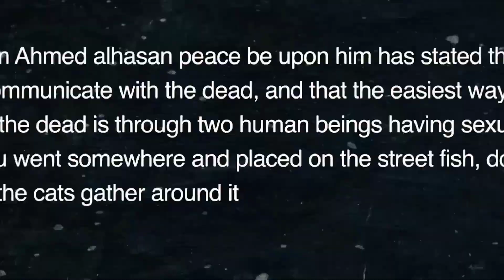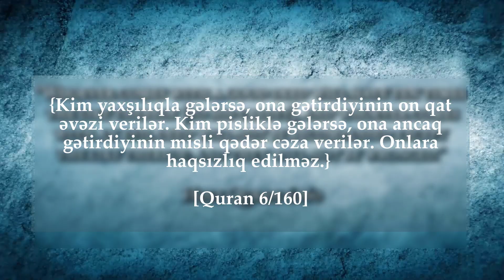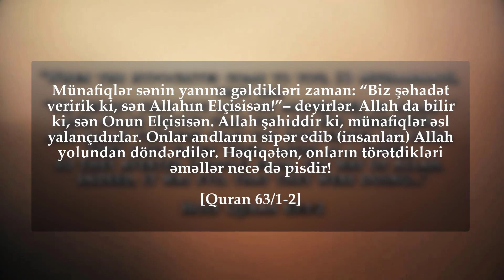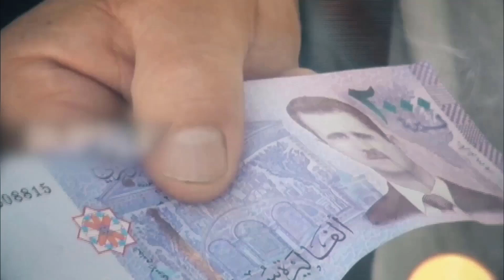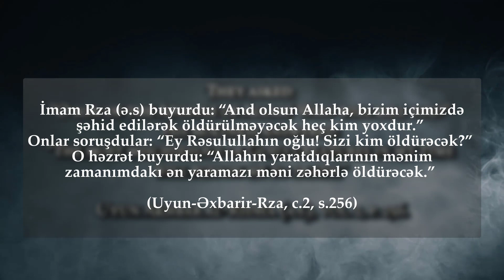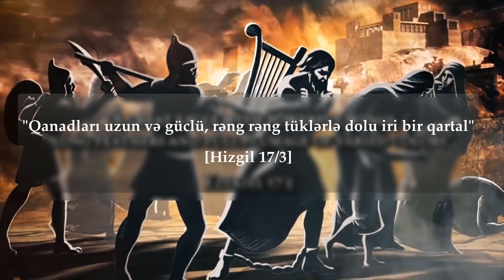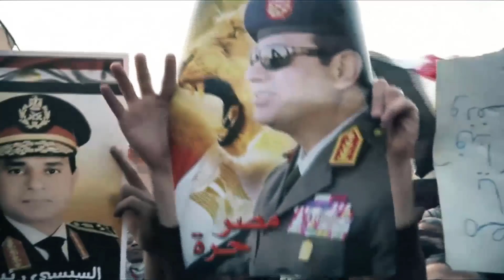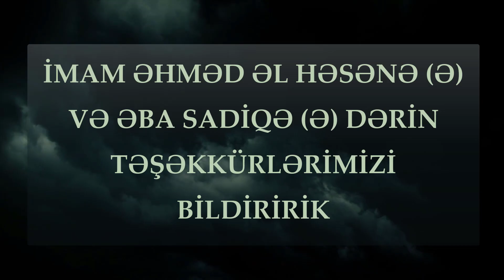Qayıdanlar | Bölüm 7 | Bəşər Əsəd, Obama, Qəddafi və digərləri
İmam Əhməd əl Həsən (ə.s) buyurmuşdur: “Dünyada ən murdar və zərərli siyasi varlıqlar bunlardır: Tramp, Ərdoğan, Xamenei, Putin, Sisi, Muhəmməd ibn Salman, Süfyani və Bəni-Abbas hökuməti (İraq).” Bu səkkiz hökumət nümayəndələri cəmiy-yətin ən böyük düşmənləridir. Lakin biz onların hamısını ifşa etməyəcəyik, hələ ki. Bu adların hamısı bir-birilə ortaq xislətlərə malikdir. Onlar hamısı riyakarlığın kitabını yazanlardır. Onlar çıxışlarında dünyanı gözəl bir diyara çevirəcəklərinə söz verərlər, lakin pərdələr arxasında onu məhv etmək niyyətindədirlər.
Ən qaranlıq saatdan sonra işıq görünməyə başlayır. Bu, yer üzündə hər səhər təkrarlanan təbii bir döngüdür. Və şəfəqin işığı qaranlığın gizlətdiyi hər şeyi aşkar edir. Artıq yeni bir günün başlamasının vaxtıdır.